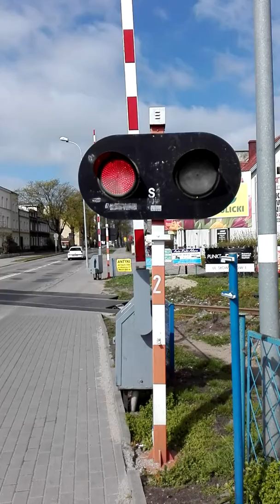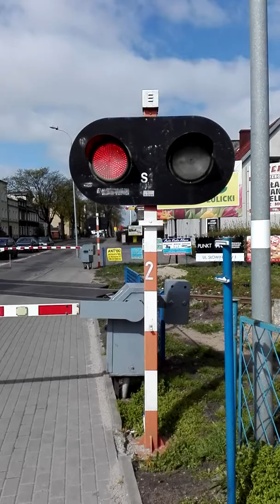Kołobrzeg przejazd kolejowy przy ul.Jedności Narodowej i2xSA103 jako pociąg POLREGIO rel.Szczecin Gł